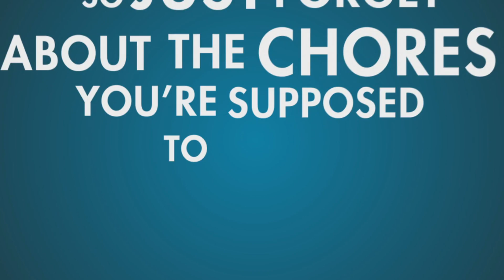EA Sports UFC Career: The Semifinals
we have reached the semifinals!